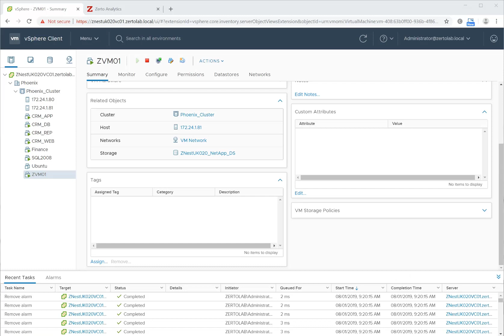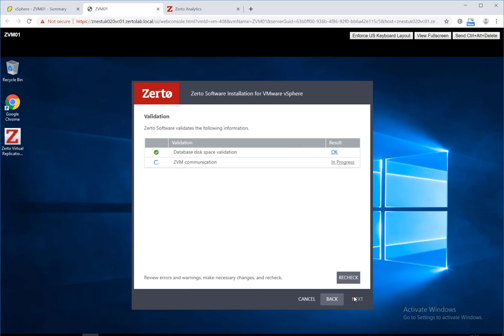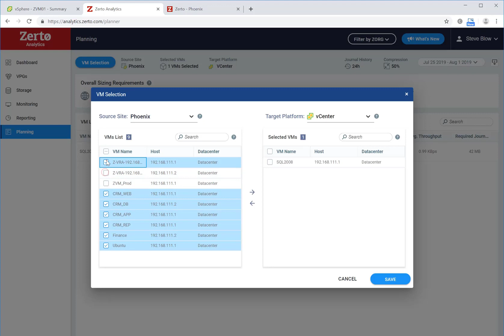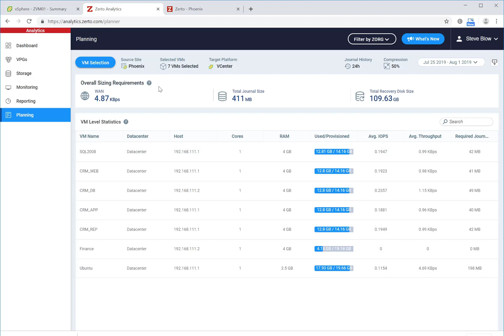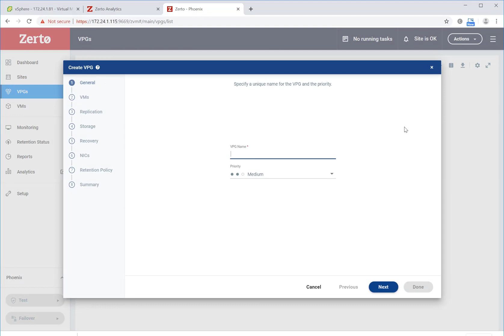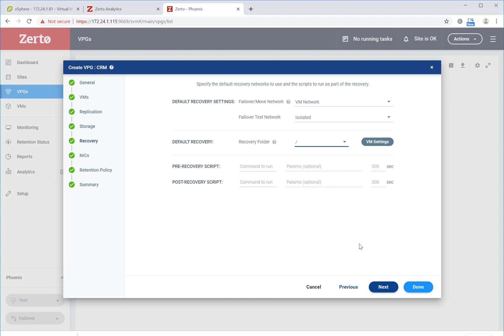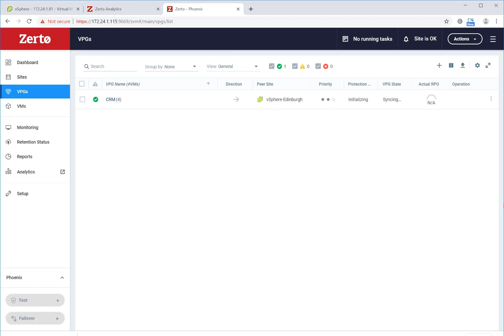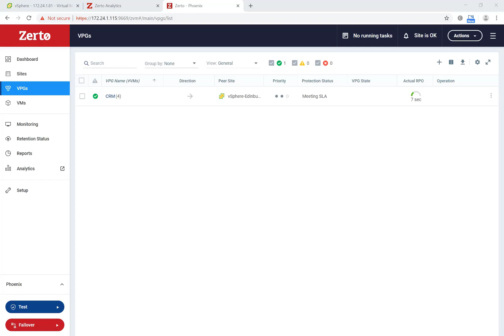The Simplicity of Zerto